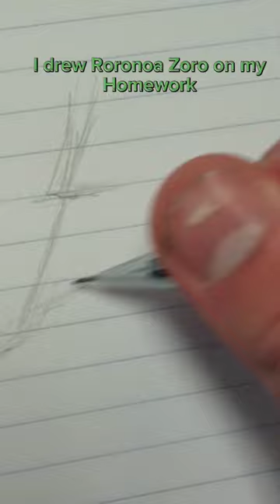I drew Zoro on my homework